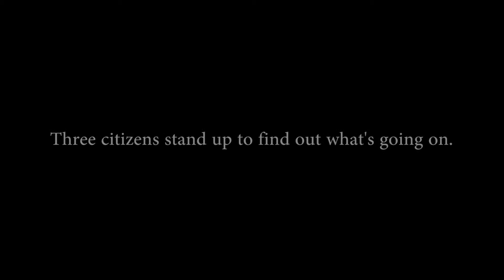District 5 Student Project - Allen Merritt as DWIGHT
Filmed in Downtown Los Angeles.
Allen Merritt plays Dwight.
Student project by New York Film Academy - Los Angeles.